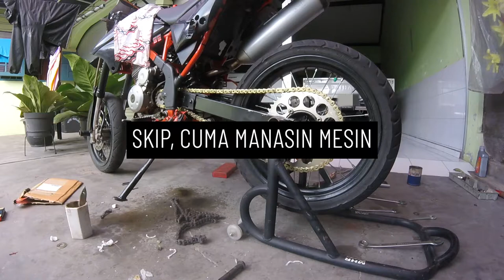Ganti GEARSET TK RACING 13-48T ukuran 520 seperti SE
Gearset KLX TK Racing 13-48T, lebih besar ukurannya karena ukuran 520 (ukuran Ninja 250 biasanya) dari yang sebelumnya ukuran 15-50T. Jadinya motornya lebih enteng buat wheelie tapi gabisa buat lari-larian diatas. Mungkin gas pollll cuma 80-100kmh, kalah sama matic wkwk tapi buat standing wheelie (kaki diatas jok) dari gigi 4 masih bisa :)))
Love that thing

Tersedia ukuran gear depan 12, 13 dan gear belakang 45, 46, 47, 48, 50

This is My Life - Supermoto Stunt Lifestyle [Testing New
How I go to School with DTracker 150 [Bagaimana aku pergi ke kampus dengan DTracker 150]
Yogyakarta, Indonesia